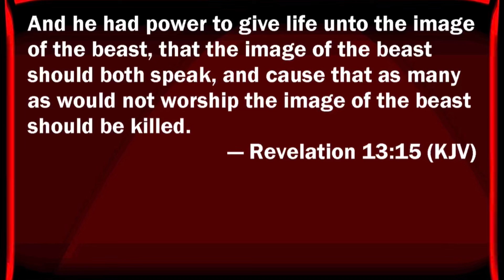The Giant Ireland to be in 21 cities by 2021.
The giant. This will be in 21 countries by the end of 2021. looks like the end times? Trust Jesus alone for salvation!